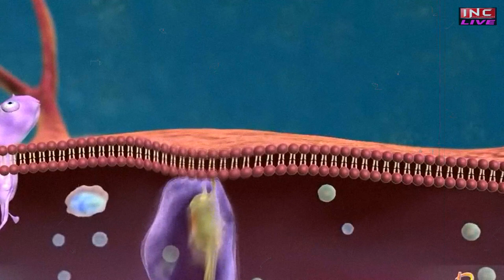How to Boost Your Immune System | Amar Chandel | Holistic Healing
THE FORMULA OF HEALTH, HARMONY AND HAPPINESS.

About Sh. Amar Singh Chandel : Author of two hugely popular self-help books, STRESS TO SERENITY and the best-selling PERFECT HEALTH IN TWENTY WEEKS, Amar Singh Chandel has been practicing integral yoga, naturopathy and Holistic Healing for the past more than three decades. During this period, he has helped thousands of persons get rid of supposedly incurable diseases only through lifestyle changes without the help of any medicine. He is the recipient of the Haryana Ratna award instituted by the All-India Conference of Intellectuals.
   Weight management and natural enhancement of the body's capacity to heal itself are his speciality. He combines millennia-old yoga practices with state-of-the-art nutrition research to increase the body's immunity manifold.
   He has devoted his life to learning and teaching advanced techniques of yoga, pranayama and meditation, which are an effective anti-dote against modern-day stress and tension.
   The comprehensive stress-reduction programme that he teaches has helped a large number of people get rid of emotional difficulties like depression, tension, mood swings, excessive sensitivity and anger.
   He is a strong votary of maintaining one's ideal body weight if one has to lead a happy and healthy life. By following his comprehensive weight management plan, many obese students have lost as much as 70 kg.
   He did his postgraduation in Naturopathy and Yogic Sciences (DNYS) from the All-India Nature Cure Federation, New Delhi. He has been delivering lectures on subjects like "Health for Busy Professionals" in various universities, colleges and reputed organisations in India and abroad. Besides, he is invited regularly to Jalandhar Doordarshan TV station to answer viewers’ health and nutrition related queries. His talks are also broadcast on Chandigarh 91.2 FM, Harman Radio, Australia and ATN Network, Canada.

Address: H. No. 1120, Sector 44-B, Chandigarh